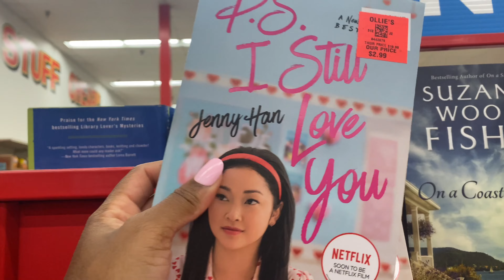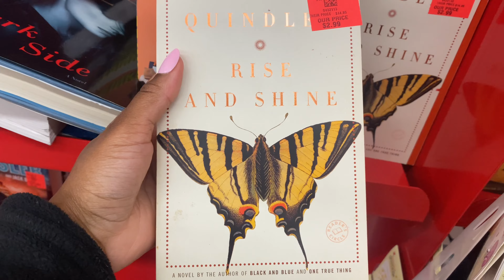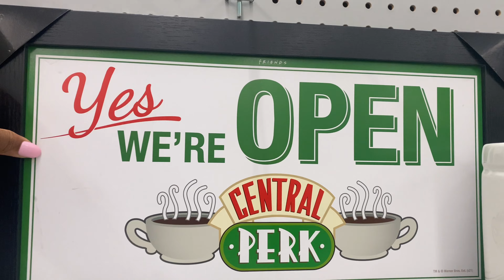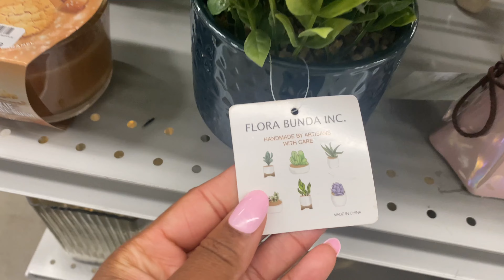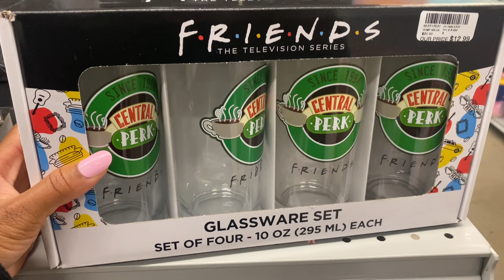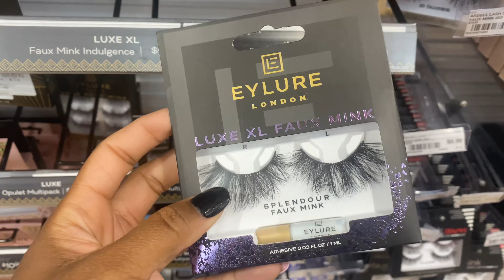VLOGMAS DAY 12- SHOP WITH ME+ DOG PARK WITH OREO + RANDOM DAYS AT WORK VLOG!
DAY 12! Happy Vlogmas!! 25 days of NESSMAS!!

back at it again with a vloggy vlogggggg!! very random vlog going to a lot of different stores shopping around smelling candles which is my fav, spending sometime at work you guys get to see what i do & of course OREO time is the BEST time!!

name- Vanessa Ja’nae
Age- 25
Where I’m from - CT